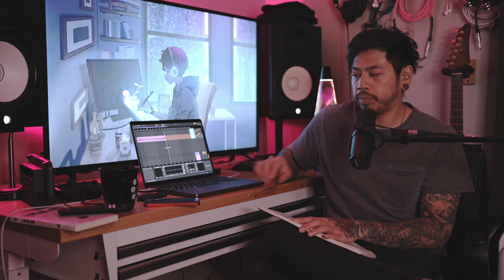JUST ZANDER PODCAST: Ep. 42: meaning of life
hello everyone!

Hope all is well! This episode I talk about empathy and really about we are not alone in this life, although sometimes we feel that way sometimes